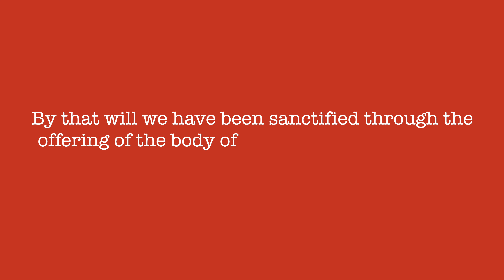Sanctified By The Blood Of Jesus - Hebrews 10:10 | Morning Devotion | 24 Mar | Ps. Jolly George